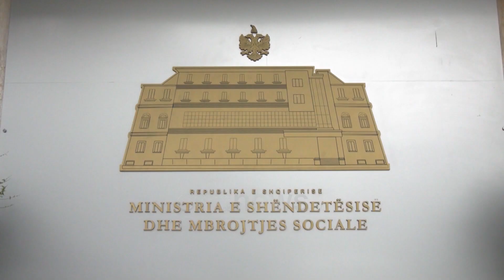Menaxhimi i Covid-19, Alimehmeti: Ministria e Shëndetësisë mashtroi me jetë popullin shqiptar!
Raporti i Kontrollit të Lartë të Shtetit për menaxhimin e Covid-19 në Shqipëri, ka shkaktuar reagimin e selisë blu.
Mjeku Ilir Alimehmeti deklaroi se Ministria e Shëndetësisë mashtroi me jetë popullin shqiptar gjatë periudhës së pandemisë.
DEKLARATA E ALIMEHMETIT
Kontrolli i Lartë i Shtetit, ushtroi një auditim me temë “Efektiviteti i menaxhimit të situatës pandemike Covid-19” në subjektet Ministria e Financave dhe Ekonomisë, Ministrinë e Shëndetësisë dhe Mbrojtjes Sociale, si dhe në Institutin e Shëndetit Publik...